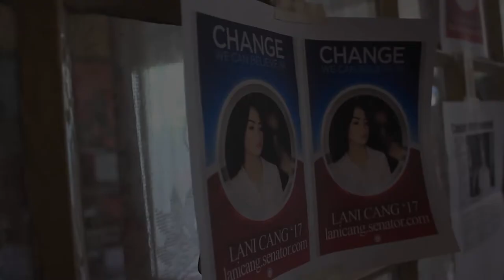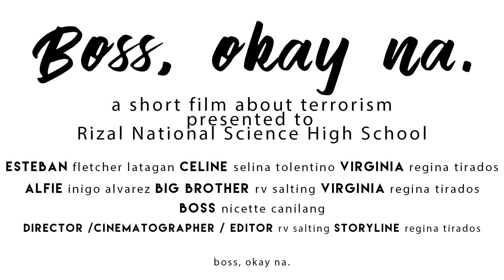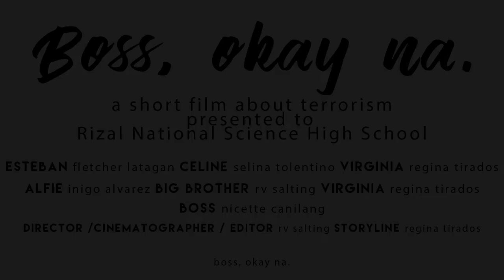Terrorism - Short film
"Terrorism is not about heroism," they say, but a woman begs otherwise.

A short film about terrorism presented to Rizal National Science High School.

Members of 10-Perseverance:
Selina Tolentino
Regina Tirados
Diane Reyes
Nicette Canilang
Fletcher Latagan
Inigo Alvarez
Rv Salting